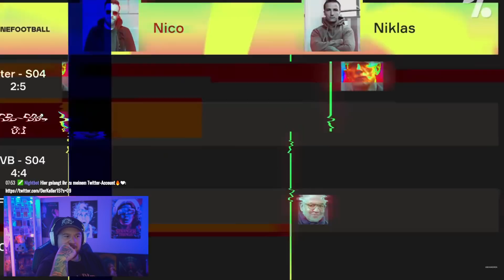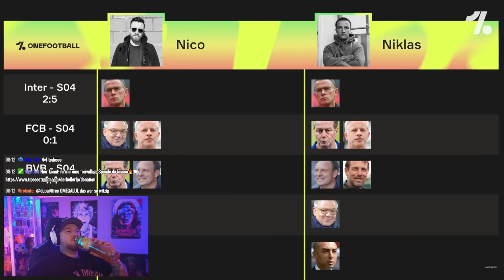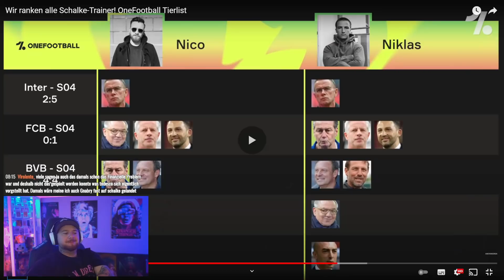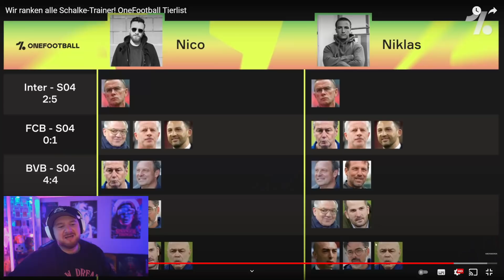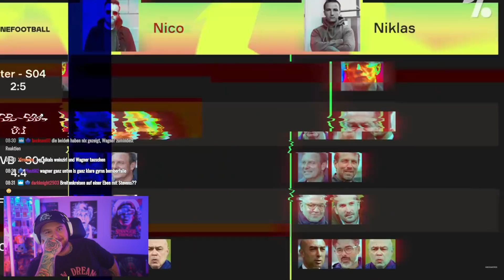SCHALKE TRAINER RANKING 👀🔥DerKeller REAGIERT auf OneFootball TIERLIST | Der Keller Stream Highlights